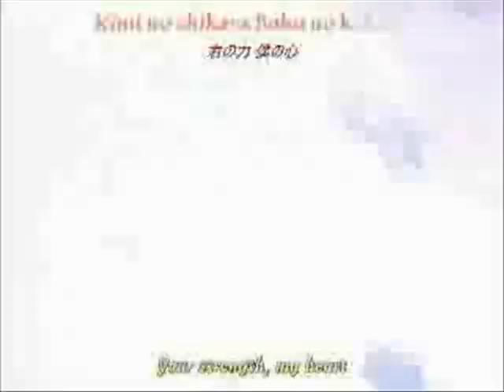jibun kakumai - hao AMV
and now I'll let you see this AMV ^_^